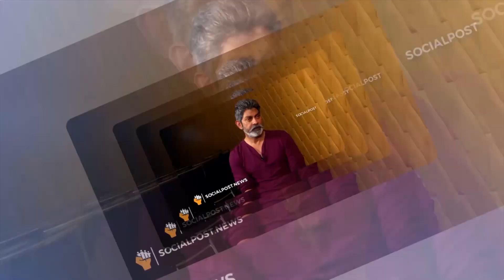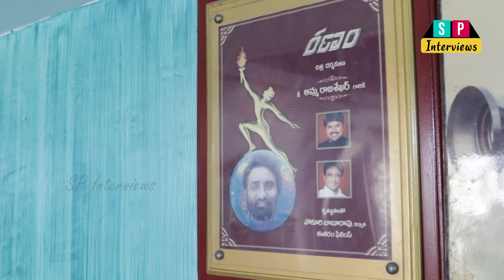Bigg Boss 4 Telugu Contestant Amma Rajasekhar Wife Superb Words About Her Husband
Bigg Boss 4 Telugu Contestant Amma Rajasekhar Wife Superb Words About Her Husband | Biggbosstelugu4 | SP Interviews